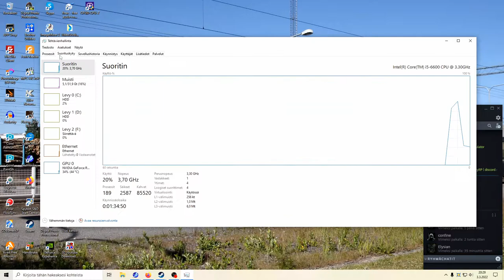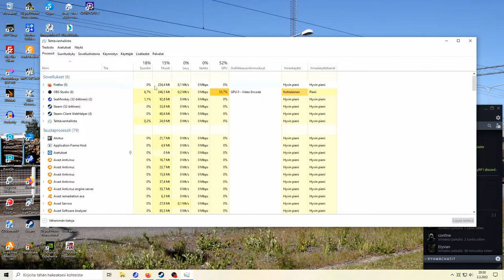Muistin vaihto/lisäys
Tietokoneen keskusmuistin vaihto.